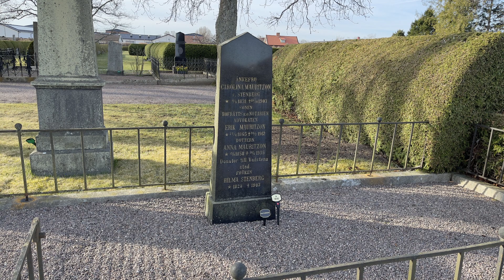Vadstena nya kyrkogård - Familjen Mauritzon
Producerad av Smedberg Produktion AB år 2022 på uppdrag av Vadstena pastorat.